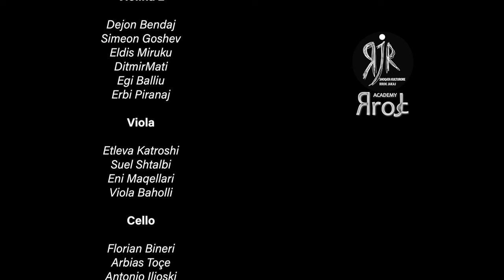Shkodra Sounds 2022 - Skanderbeg Chamber Orchestra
Shoqata Kulturore “Rrok Jakaj”
“Optional Music International”

Shkodra Sounds 2022
Koncert
Skanderbeg Chamber Orchestra

00:00:00 Intro
00:04:52 Sibelius: Andante festivo
00:08:06 Edvard Grieg, Norwegian Melody Op. 53 No. 1
00:12:42 Max Bruch: I. March: Allegro moderato. Serenade on Swedish folk melodies
00:15:15 Max Bruch: II. Allegro. Serenade on Swedish folk melodies
00:18:00 Max Bruch: III. Andante sostenuto.  Serenade on Swedish folk melodies
00:22:07 Max Bruch: IV March.  Serenade on Swedish folk melodies
00:24:07 Carl Nielsen I. Prelude.
00:28:05 Carl Nielsen II. Intermezzo. Allegro moderato
00:33:28 Carl Nielsen III. Finale. Andante con moto
00:41:10 Çesk Zadeja Humoreska
00:44:20 Gustav Holst - St Paul's Suite I. Jig. (Vivace)
00:47:48 Gustav Holst - St Paul's Suite II. Ostinato. (Presto)
00:49:49 Gustav Holst - St Paul's Suite III. Intermezzo. (Andante con moto - Vivace - Tempo I)
00:53:33 Gustav Holst - St Paul's Suite IV. Finale (The Dargason). (Allegro)
00:57:48 Interview with concertmaster Paçalin Pavaci

Ngjarja e përvitshme muzikore e cila synon të shtojë një tingull të ri në jetën kulturore në Shqipëri si dhe rajon

Drejtor Artistik & Producent
Florian Jakaj

Skanderbeg Chamber Orchestra

Concertmaster
Paçalin Pavaci

Violina 1
Sokol Prekalori, Sonja Hoxhallari, Gabriele Seggioli, Kristjana Deçi, Doriana Selmani, Elsa Azizi

Violina 2
Dejon Bendaj, Simeon Goshev, Eldis Miruku, DitmirMati, Egi Balliu, Erbi Piranaj

Viola
Etleva Katroshi, Suel Shtalbi, Eni Maqellari, Viola Baholli

Cello
Florian Bineri, Arbias Toçe, Antonio Ilioski, Tedi Zefi

Kontrabas
Rezart Dosti

Kordinator
Brunilda Keçi Lleshi, Arjan Stajka

Asistente
Ledina Hebovija

Foto & Video - Artcom Studio
Fatjon Çeliku, Amarild Bushati, Jonel Çeliku, Isar Halili

Service
Piano Event

Mbështetur nga: Bashkia Shkodër, Ministria e Kulturës, Ambasada Austriake, Albsig, UCIMR, Thomastik, Mrizi I Zanave, Bavaria, Lorenzo Logoreci.

Shoqata Kulturore “Rrok Jakaj” & “Optional Music International”
23/08/2022